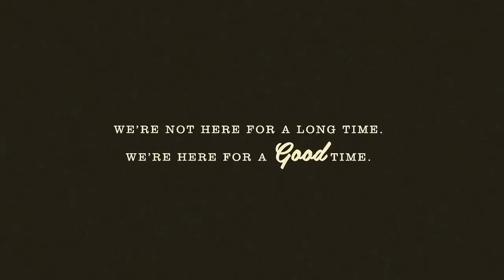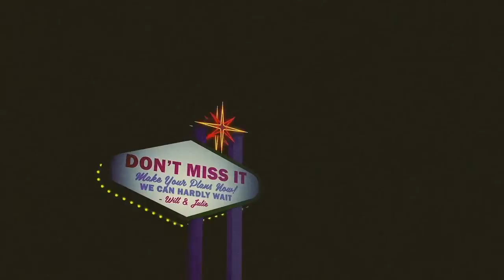WILL KORIOTH'S 50th Birthday Invitation Video